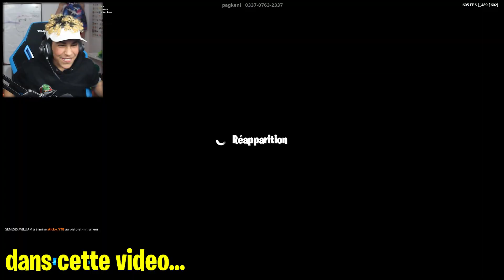J'OFFRE mon COMPTE a cet ABONNER s'il me bas en 1vs1 sur FORTNITE BATLLE ROYALE !!!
👉 Code Créateur dans la boutique Fortnite : sticky_ytb

YO ! nouvelle vidéo de sticky sur fortnite batlle royale ! et dans cette nouvelle vidéo sur fortnite batlle royale je vais donner mon compte fortnite batlle royal à un abonner s'il me bas en 1 vs1 sur fortnite batlle royale J'OFFRE mon COMPTE a cet ABONNER s'il me bas en 1 vs1 sur FORTNITE BATLLE ROYALE ! cette abonnée à tenter de me battre en buildfight sur fortnite batlle royale!!

👇 PARTENARIAT